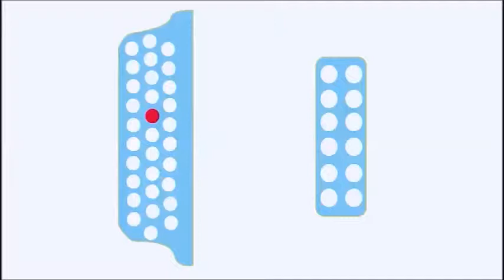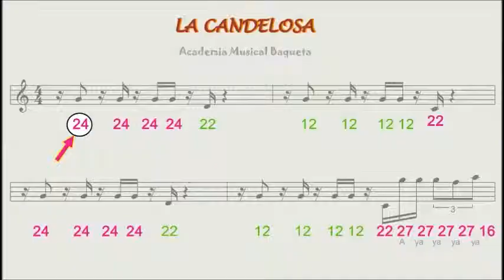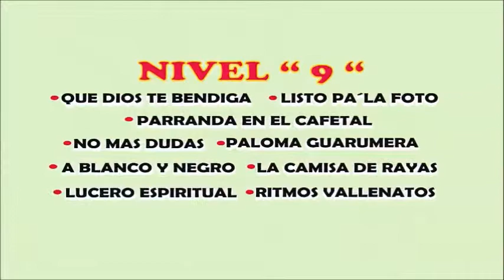Aprenda el Acordeón desde su casa Lección 1